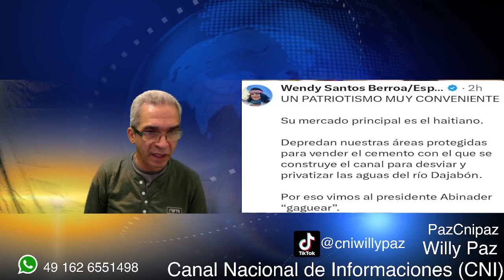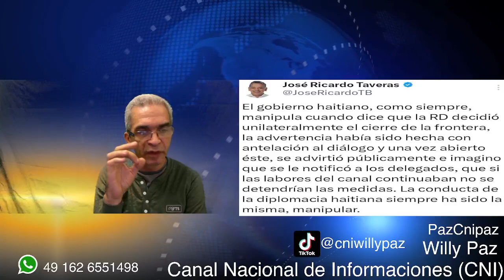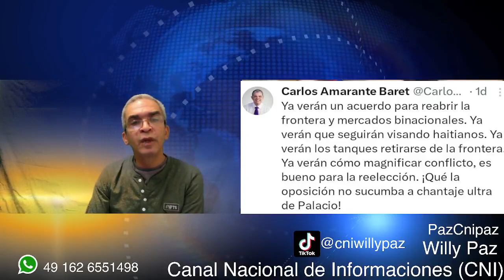Lo Que Le Falta A Luis Abinader Y Que Nunca Tendrá. Domingo 17/09/2023.